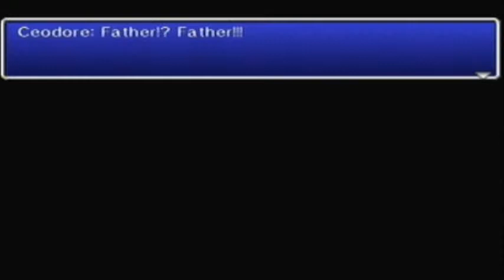Let's Play FF IV: The After Years Part 61: True Moon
The party has joined togeather and have made it to the move that is approching the earth.